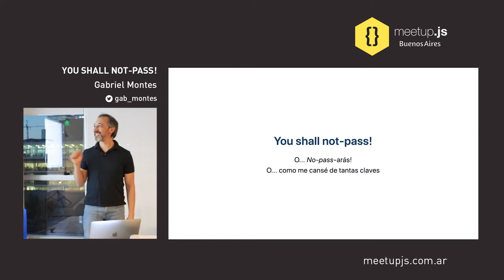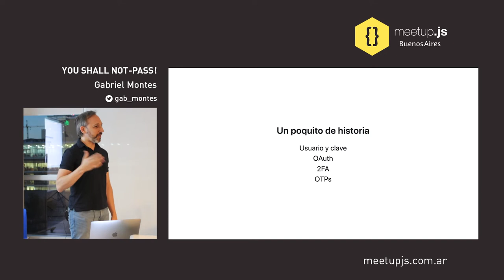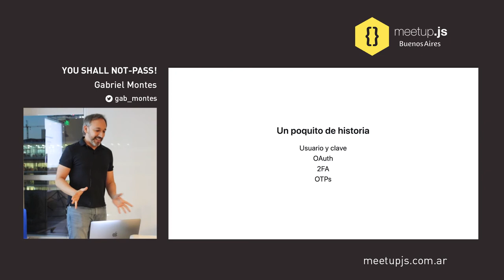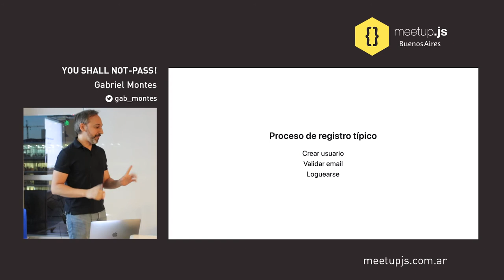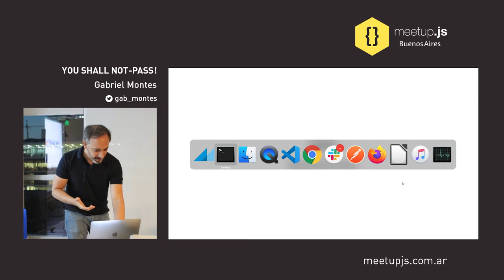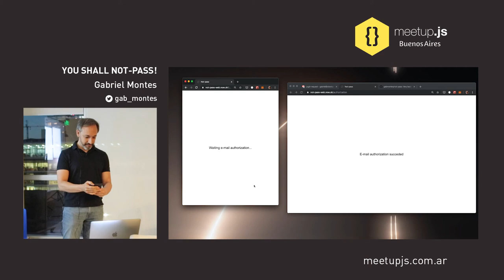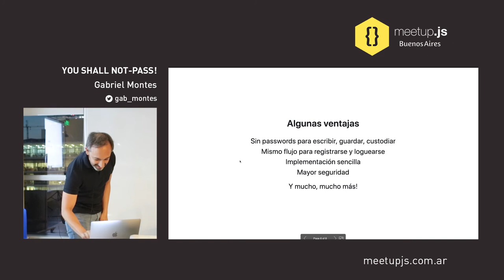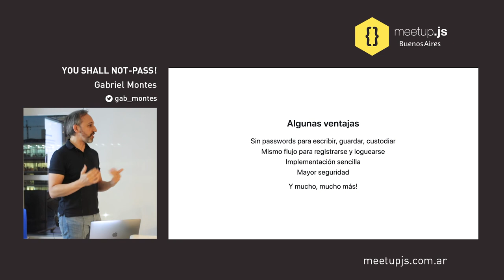You shall not-pass! - Gabriel Montes